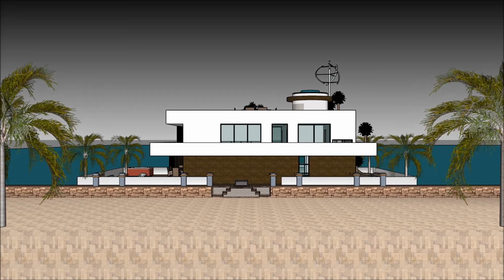Einzigartiges Hausboot Amsterdam in HOLLAND DEUTSCHLAND NL Abenteuer auf youtube schwimmenden unsink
The Einzigartiges Hausboot Amsterdam in HOLLAND DEUTSCHLAND NL Abenteuer auf youtube schwimmenden unsink ist gemacht, um die Lebensqualität zu erhalten:

The Einzigartiges Hausboot Amsterdam in HOLLAND DEUTSCHLAND NL Abenteuer auf youtube schwimmenden unsink beinhaltet ein extravagantes Barge Design, das für den extravaganten Benutzer bereit ist, das Barge Houseboat zu mieten

Das Einzigartiges Hausboot Amsterdam in HOLLAND DEUTSCHLAND NL Abenteuer auf youtube schwimmenden unsink hat drei Ebenen Pläne mit Keller darunter, die alle Einrichtungen enthalten, die für den Mieter benötigt werden. Das Houseboat Barge verfügt über ein einzigartiges modernes Design mit einzigartigen architektonischen Besonderheiten. Es verfügt über einen eigenen Wohnbereich mit herrlicher Aussicht auf die Bucht.